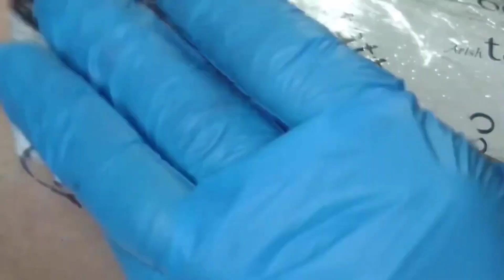love tattoo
Needle: 1005 RL
M¹ 1007

Total time: 30 min
Thank you for joining the channel